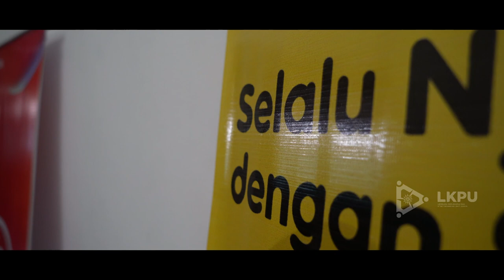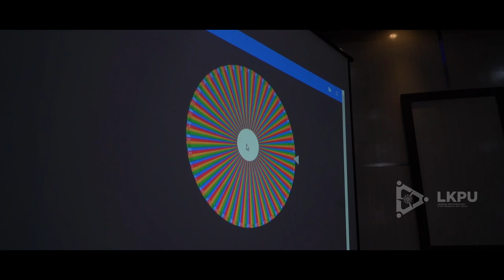Huawei Techday - MoU Huawei bersama UNAMIN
Huawei TechDay - Pemanfaatan TIK dan Keamanan Siber untuk Indonesia Emas 2045 | Universitas Muhammadiyah Sorong

Dalam acara Huawei Techday yang diselenggarakan di Universitas Muhammadiyah Sorong, Universitas Muhammadiyah Sorong mengangkat tema pentingnya pemanfaatan Teknologi Informasi dan Komunikasi (TIK) serta keamanan siber dalam mendukung pengembangan talenta digital untuk mewujudkan Indonesia Emas 2045.

dihadiri oleh Keynote Speakers:

Dr. Sulisty, S.Si S.T M.Si - Deputi Bidang Keamanan Siber dan Sandi Pemerintahan dan Pembangunan Manusia RI
Dr(Cand). Billy Mambrasar, S.T., B.Sc., MBA., M.Sc., EdM - Staf Khusus Presiden Bidang Inovasi, Pendidikan, dan Daerah Terluar
Dr. Drs. Mohammad Musa'ad, M.Si. - PJ Gubernur Papua Barat Daya
Yenty Joman - Director of Government Affairs Huawei Indonesia
Dr. H. Muhammad Ali, M.M., M.H - Rektor Universitas Muhammadiyah Sorong
Yoshua Gombo - Co-founder Konstruksi.ai

dan juga Panelists:

Juliane Sari Manurung - Kitong Bisa Foundation
Ariandi Putra, S.I.Kom., M.Si. - Juru Bicara Badan Siber dan Sandi Negara RI
Doni Indrawanto, S.Kom., M.M - Head of Sales Maluku dan Papua Indosat Ooredoo Hutchison
Niko Setiawan, S.T., M.Eng - Public Relation Manager Huawei Indonesia

Dalam acara ini, juga dilakukan penandatanganan MoU antara Universitas Indonesia dan Huawei yang menandai kolaborasi strategis untuk mendukung pengembangan talenta digital di Indonesia.